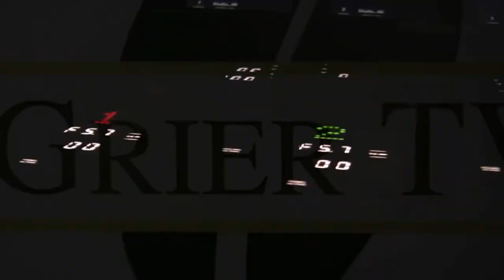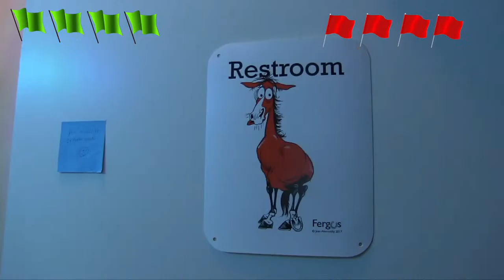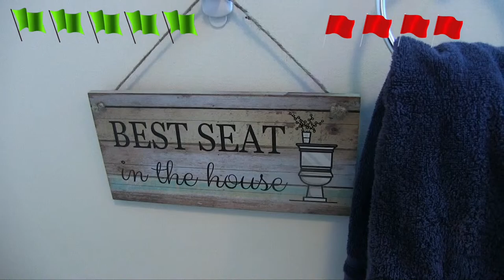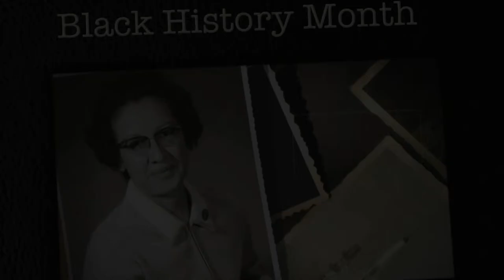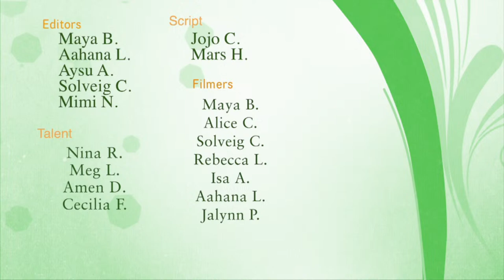GrierTV Live 2-23-24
Weekly GrierTV Live broadcast for the week of February 23rd 2024